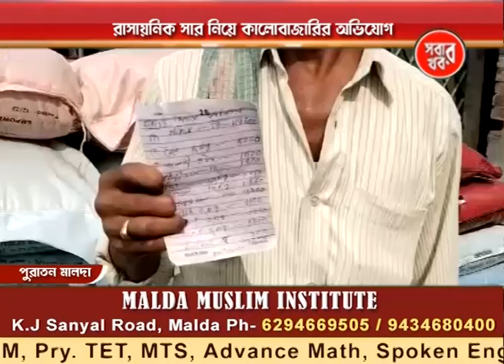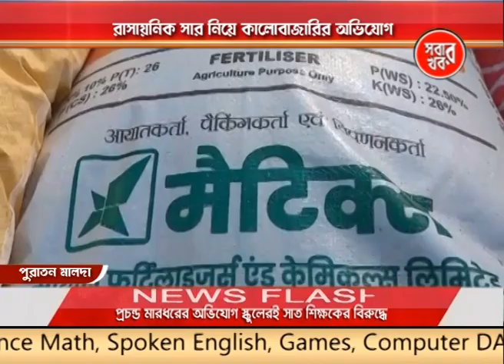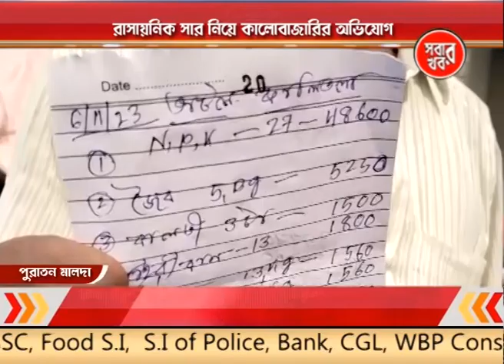Malda Sabar Khabar 09_11_23 Part 03